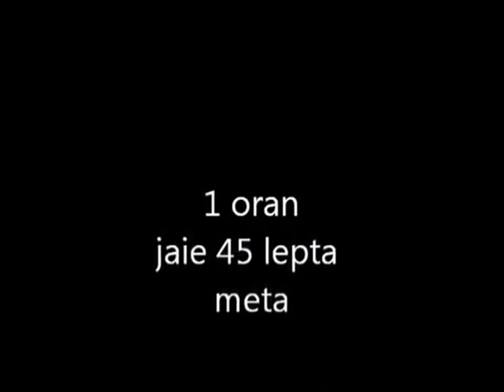Shadow Savvato 23th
Girl - Giota Nungovitch
Boy - Stelios Nungovitch
Monster - Giorgos Constantinides